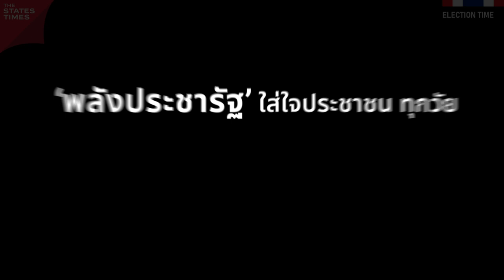'พลังประชารัฐ' ปล่อยนโยบายใหม่ 'เพิ่มเบี้ยผู้สูงอายุแบบขั้นบันได'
'พลังประชารัฐ' เตรียมส่งนโยบายใหม่ เพิ่มเบี้ยยังชีพผู้สูงอายุแบบขั้นบันได 60 ปี 70 ปี และ 80 ปี เพื่อช่วยรับมือกับภาวะค่าครองชีพพุ่งในปัจจุบัน มั่นใจตอบโจทย์คุณภาพชีวิตผู้คนในปัจจุบันได้แน่นอน